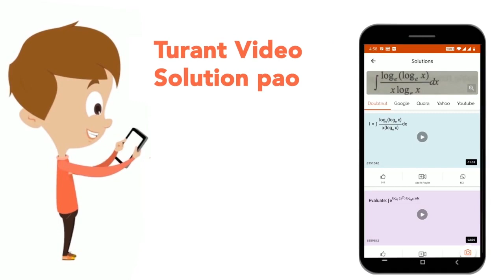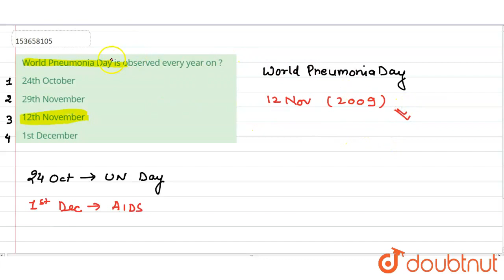World Pneumonia Dayis observedevery year on ? | CLASS 14 | GENERAL KNOWLEDGE | GENERAL KNOWLEDG...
World Pneumonia Dayis observedevery year on ?
Class: 14
Subject: GENERAL KNOWLEDGE
Chapter: GENERAL KNOWLEDGE
Board:GOVT

👉 Have Any Query? Ask Us.